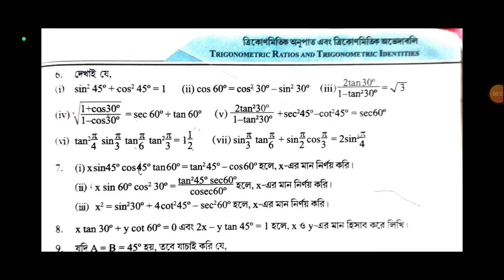মাধ্যমিক সাজেশন ত্রিকোণমিতি সহজে বুজে নাও / Madhyamik suggestion Trigonometry in a easy way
Madhyamik Mathematics Suggestion 2024 | মাধ্যমিক গণিত সাজেশন ২০২৩ test suggestion 2023/Math question

 Madhyamik Mathematics Suggestion 2023 | মাধ্যমিক গণিত সাজেশন ২০২৩ প্রশ্ন  এই Madhyamik Mathematics Suggestion 2023 – মাধ্যমিক  গণিত সাজেশন ২০২৩ MCQ, সংক্ষিপ্ত, অতিসংক্ষিপ্ত এবং রোচনাধর্মী প্রশ্ন উত্তর  গুলি আগামী West Bengal Madhyamik Mathematics Examination 2023 – পশ্চিমবঙ্গ মাধ্যমিক গণিত 2023 সালের পরীক্ষার জন্য খুব ইম্পর্টেন্ট।

 আপনারা যারা মাধ্যমিক দশম শ্রেণীর পরীক্ষার জন্য Madhyamik Mathematics Suggestion 2023 | পশ্চিমবঙ্গ মাধ্যমিক গণিত সাজেশন ২০২৩ খুঁজে চলেছেন, তারা  Madhyamik Mathematics Suggestion 2023 – মাধ্যমিক গণিত সাজেশন ২০২৩ প্রশ্ন ও উত্তর গুলো ভালো করে পড়তে পারেন। Madhyamik Mathematics 2023 পরীক্ষা তে এই কোশ্চেন গুলো আসার সম্ভাবনা খুব বেশি।

মাধ্যমিক গণিত পরীক্ষা 2023 / দশম শ্রেণী গণিত পরীক্ষা 2023 প্রস্তুতিমূলক প্রশ্নোত্তর এবং মাধ্যমিক গণিত সাজেশন ২০২৩ / পশ্চিমবঙ্গ মাধ্যমিক গণিত সাজেশন ২০২৩ / দশম শ্রেণী গণিত সাজেশন ২০২৩

 (Madhyamik Mathematics Suggestion 2023 / West Bengal Board of Secondary Education – WBBSE Mathematics Suggestion 2023 / Madhyamik Class 10th Mathematics Suggestion 2023 / Class X Mathematics Suggestion 2023 / Madhyamik Pariksha Mathematics Suggestion 2023 / Madhyamik Mathematics Exam Guide 2023 / Madhyamik Mathematics MCQ , Short , Descriptive  Type Question and Answer 2023 / Madhyamik Mathematics Suggestion

WRBSE Class 10 Mathematics Suggestion 2023

WBBSE Class 10th Mathematice Suggestion 2023

WBBSE Madhyamik Mathematics Suggestion 2023

WBBSE Madhyamik Mathematics Suggestion 2023 PDF Download

WBBXE Masihyarn Mathematics Suggestion 2023 PDF

West Bengal Board Class 10 Mathematics Suggestion 2023

West Bengal Board Madhyamik Mathematics Suggestion 2021

West Bengal Class 10 Mathematics Suggestion 2023

West Bergul Class 10th Mathematics Suggestion 2023

West Bengal Madhyamik Mathematics Suggestion 2023

West Bengal Madhyamik Mathematics Suggestion 2023 PDF Download

West Bengal Madhyamik Mathematics Suggestion 2023 PDF

দশম শ্রেণী গণিত্রে খাজেশান 2013 মাধ্যমিক গণিত সাজেশন

মাধ্যমিক দশম শ্রেণী গণিত সিলেবাগ ২০২০
Mathematics Suggestion 2023 Dawid PDF

Class 10 Mathematics Suggestion 2023 PDF

10 Mathematics Suggestion 2023 PDF Dewnisad

Mathematics Suggestion 2023

Mathematics Suggestion 2023 PDF Class

Suggestion 2013 PDF Download

Madhyamik 2023 Mathematics Suggestion Madhyamik Mathematics

Madhyamik Mathematics Suggestion 2023 Download

Madhyarn Mathemates Suggestion 2013 PDF

Madhyamik Mathematics Suggestion 2023 PDF Download